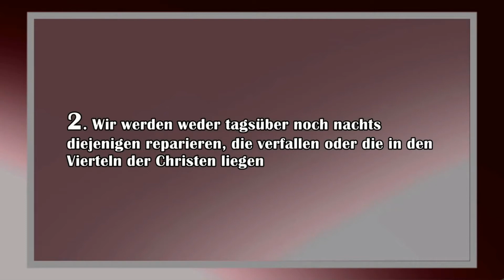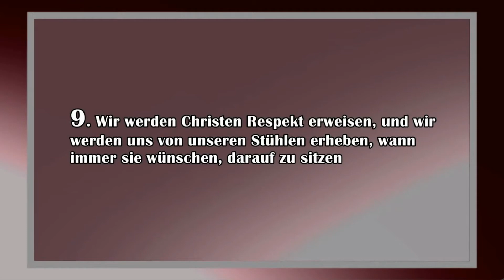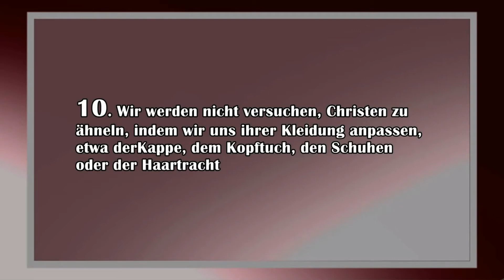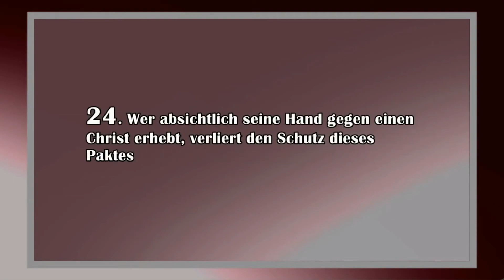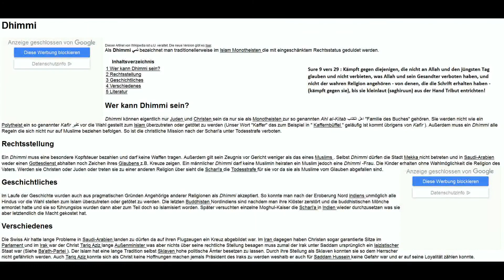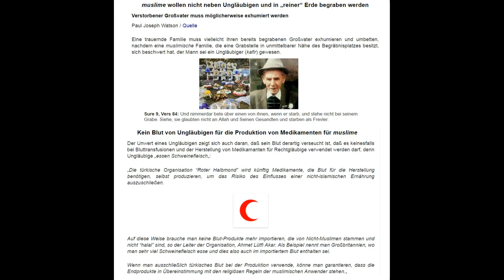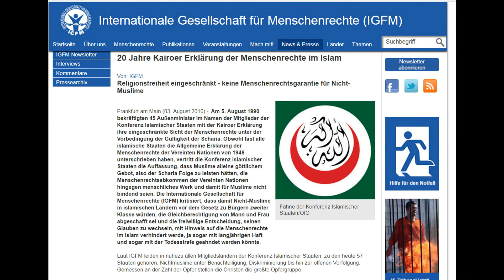Der Pakt von Umar Dhimmie Status erklärt